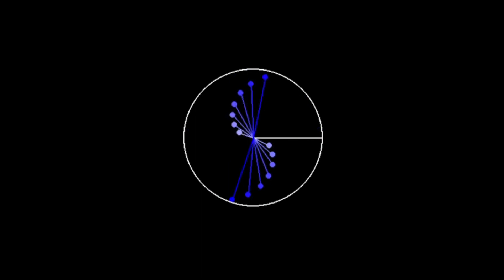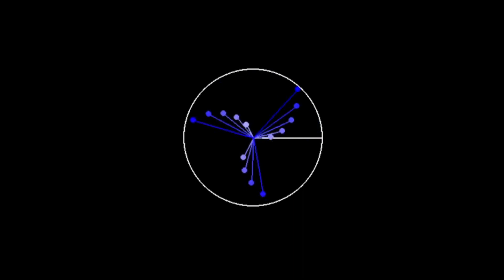Amazing Pendulum Wave Effect!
In This Video I Made a Cool Pendulum Wave Effect!